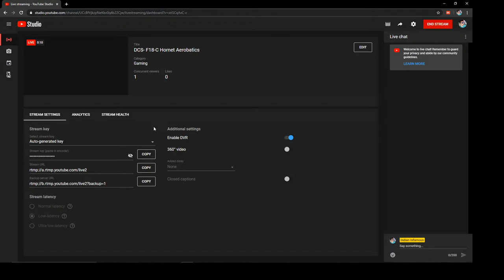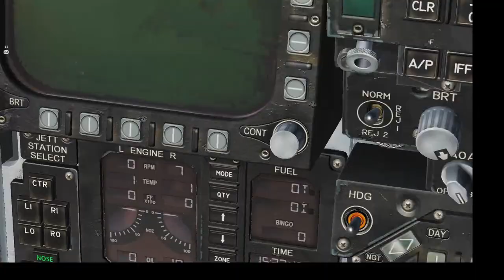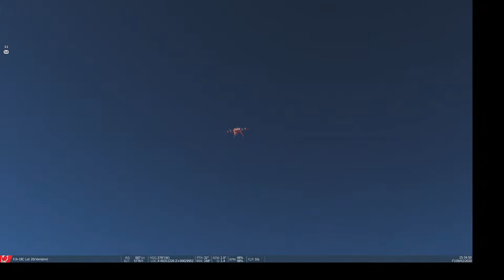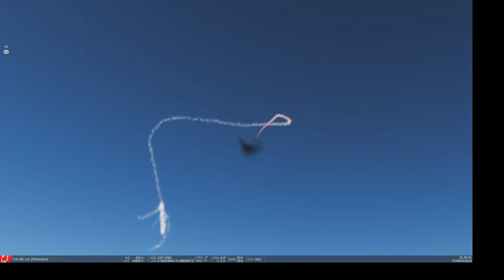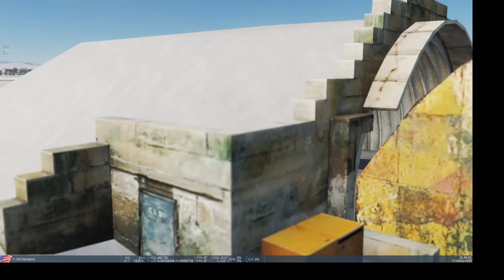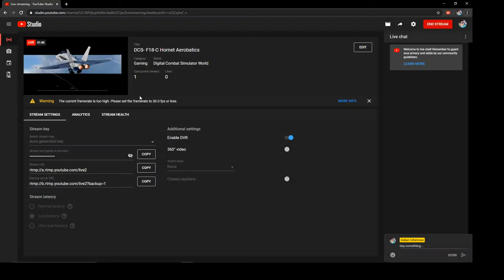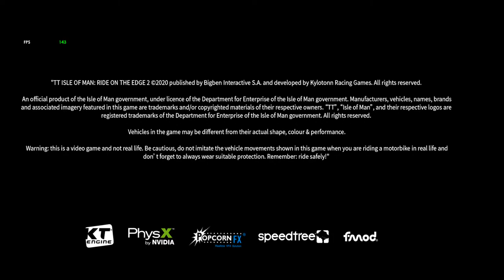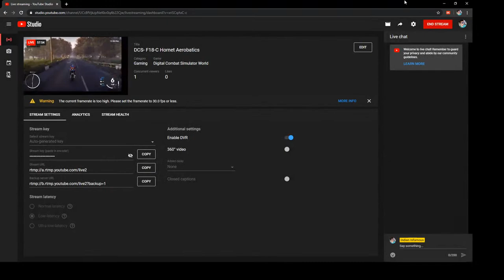DCS- F18-C Hornet Aerobatics